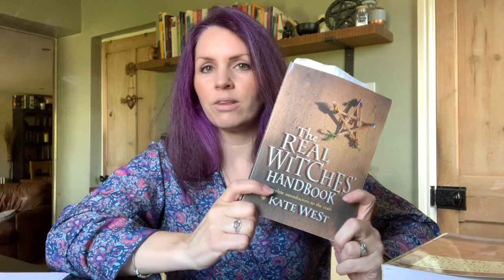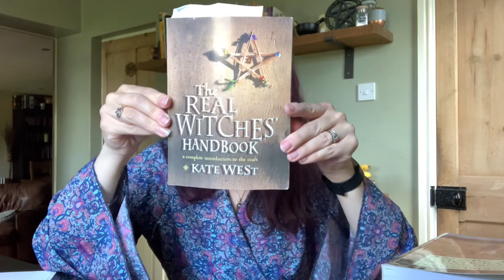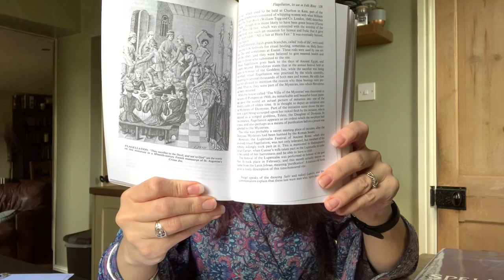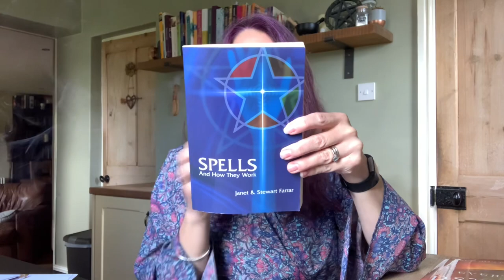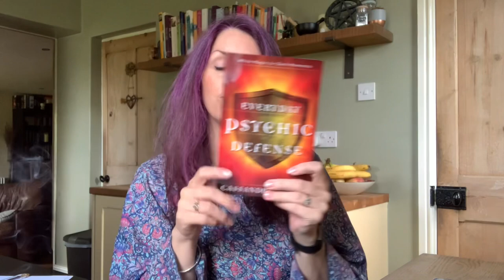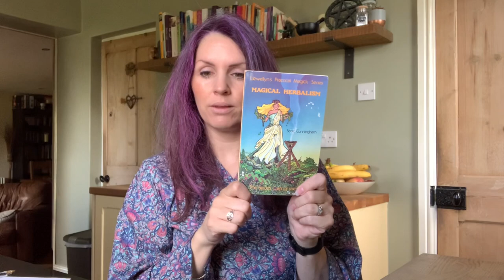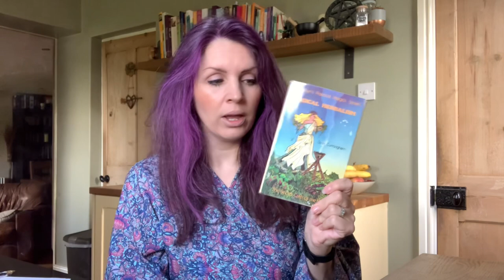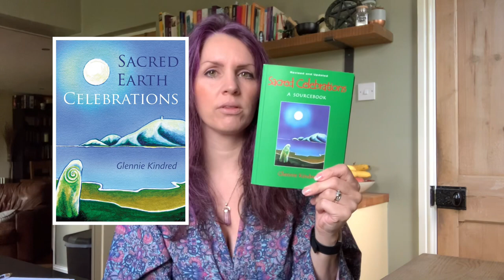7 Wonderful Witchcraft Books ~ My Faves Pt. 1 | Classic Books, Occult Writers & Community Favourites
Hi Witches!
In this video ~ 7 Wonderful Witchcraft Books: My Faves Part 1 ~ I'm sharing seven wonderful books that make it to the top of my favourites list. I have found these books to be enjoyable, engaging and enlightening.

I give a reason as to why each book makes it to the list, and (on reflection) these books are particularly helpful to those just setting out on a Witchcraft path, or for those who need a little clarity in their work. There's something for every witch here, and everything else I'm chucking into Part 2.

Topics include Witchcraft History, herbal magick and how magick works.

I'd be interested to hear what YOUR favourite Witchcraft books are? Are any of them featured in this video? Which book do you recommend for beginners?

It means you'll never miss another video and it tells YouTube that my video is worth suggesting to likeminded people - our Witchy and Pagan brothers and sisters.

Wren

FURTHER RESEARCH
The Real Witches Handbook: A Complete Introduction to the Craft for Both Young and Old by Kate West
The Real Witches Kitchen: Spells, Recipes, Oils, Lotions and Potions from the Witches' Hearth by Kate West
A Witches' Bible: A Complete Witches Handbook by Janet & Stewart Farrar

Shop - TBA
Printable Grimoire Sheets - TBA
Training - TBA
Merchandise - TBA

MUSIC
~ via iMovie - free music for content creators ~